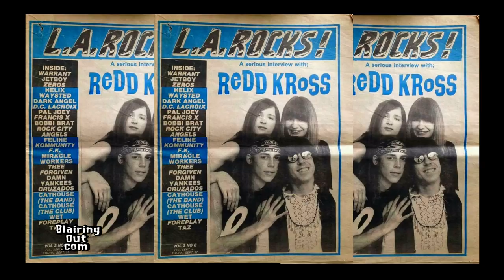Redd Kross Steven McDonald & Eric Blair L.A. Punk Rock Part 1 2018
Steven Shane McDonald (born May 24, 1967) is an American rock musician, best known as the bass guitarist in the Los Angeles alternative rock/power pop band Redd Kross. He is also a member of the hardcore punk band Off!, which formed in 2009, and the current bassist for the Melvins as of 2015. McDonald has appeared in numerous film projects with his older brother Jeff McDonald including: the 1984 film Desperate Teenage Lovedolls and its sequel Lovedolls Superstar; and the 1990 film Spirit of '76